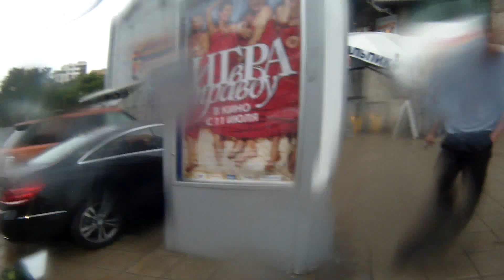Pink Lime: мотодень 7 июля 2013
Зеленая кава на розовых дисках :)
Насколько хватает 250 кубиков для мегаполиса?
Все это можно увидеть в серии выпуска "Pink Lime мотодень".

Поездка из Балашихи в Лужники на "АвтоЭкзотика 2013", и обратно под дождем по ТТК, через Красную Пресню и Садовое кольцо.
Снято на камеру Polaroid XS100.